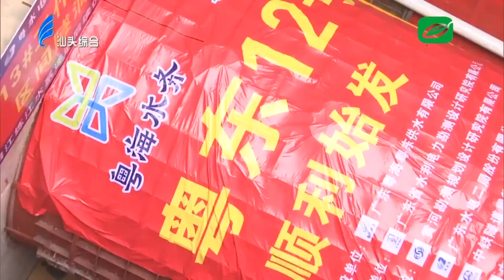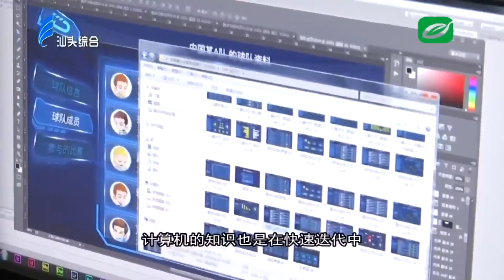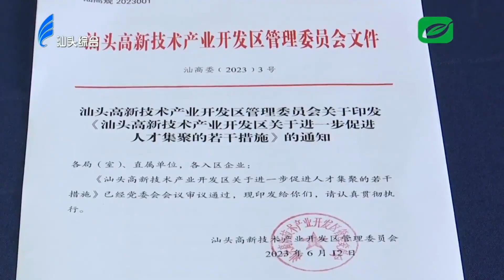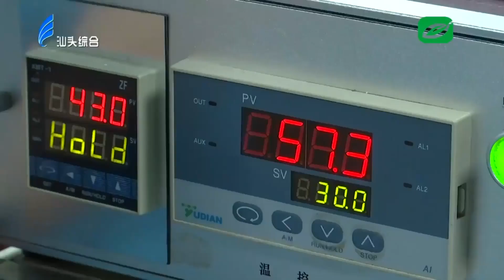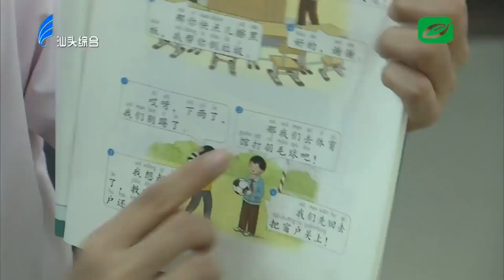汕头新闻2023 08 26